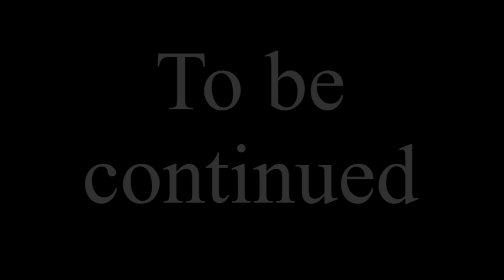Fusionception (Non-meta DDLC Video Trailer)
This is an unofficial fan work, unaffiliated with Team Salvato.

My Equipment
My headset: HyperX Cloud Revolver
My laptop: Dell XPS 15 9550
My editing software: Cyberlink PowerDirector

Akuri House and University Background Creators:
Knaifu Waifu & OhnoitsAvon

Sprite credits:
Natsuki's Dad: "Artwork by SovietSpartan originally created for the Doki Doki Literature Club mod "Doki Doki Rewind/Replay", by Chronos (Discord: Chronos#1609)"
School Uniform MC: Childish-N
Casual MC (modified from School Uniform): Miyuzette
MC and Joel hoodie sprites: gurogurl, ThoMysteriousY, and Ein Had A Motive
Monika Casual: Destiny PvEGal
Natsuki Laughing : NNDanny-Senpai
Sayonika sprites and press-release:
Natsayurika: AjTheYandere and Ein Had A Motive!